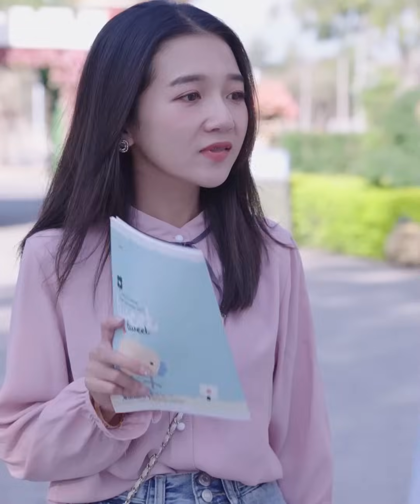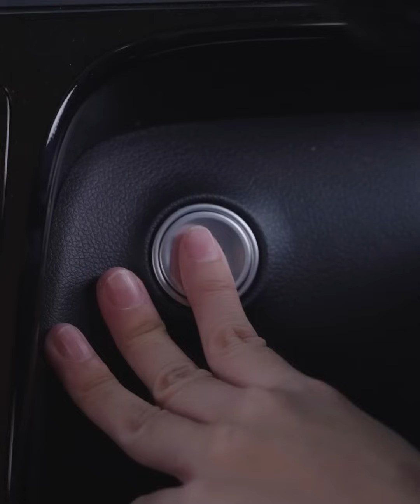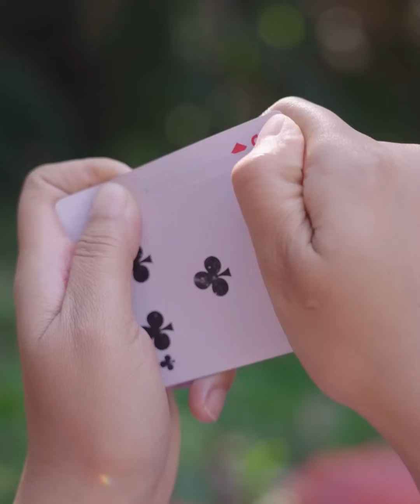กำลังได้เลยลูกสาวมาขัดจังหวะ